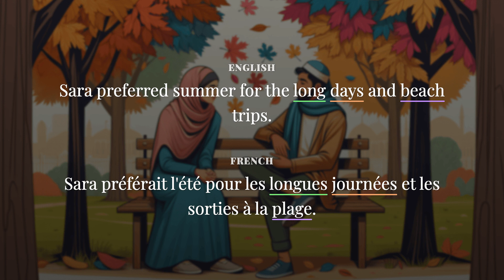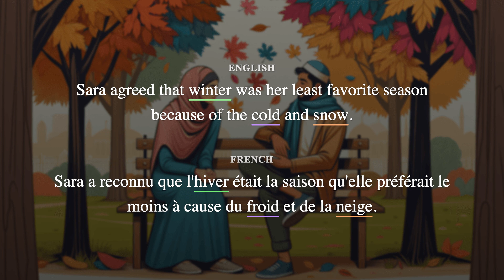Learn 🇫🇷 French with a story : Talking about your favorite season and why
Jane and Sara discussed their favorite seasons, with Jane preferring spring and autumn while Sara liked summer the best but disliked winter.

Jane et Sara ont discuté de leurs saisons préférées, Jane préférant le printemps et l'automne tandis que Sara préférait l'été mais n'aimait pas l'hiver.